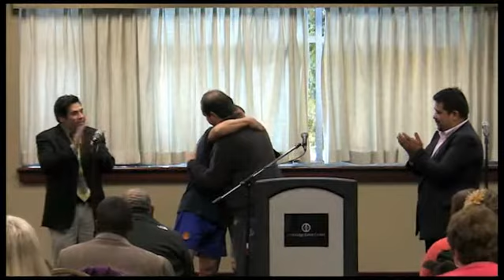2011 11 27 Baptism Abraham Munoz